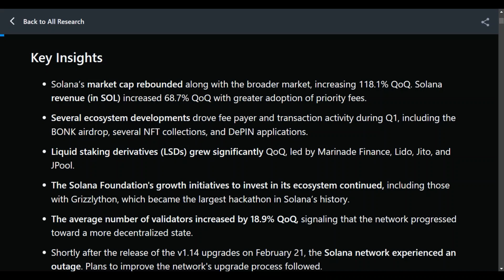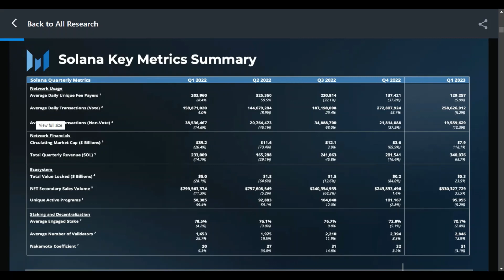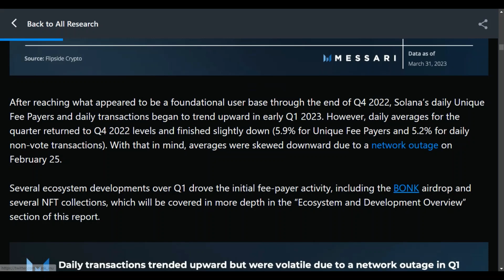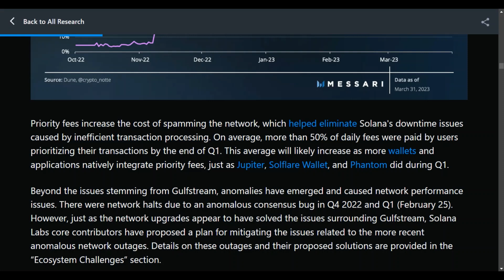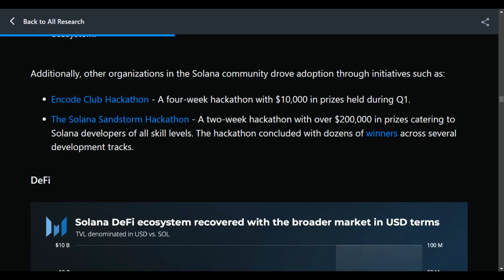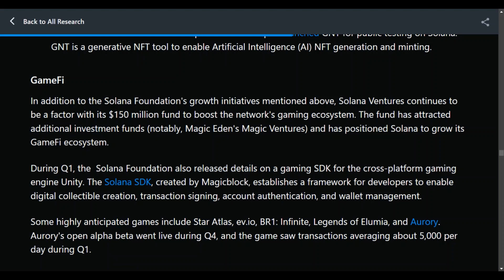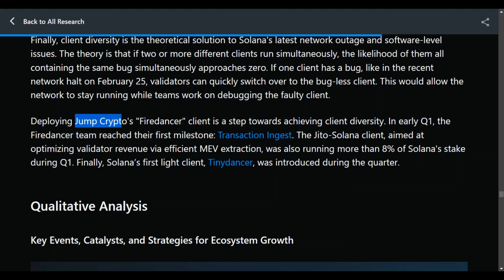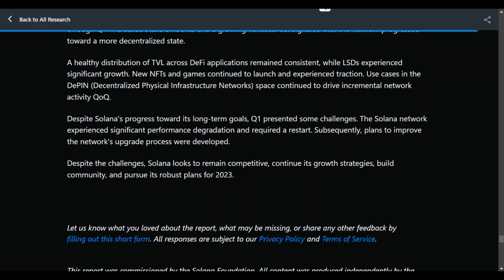SOLANA ( SOL) analiza trimestrul 1 din 2023 fundamente, mai merita acumulat sau luam alte proiecte?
Raportul primului trimestru 2023 pe Solana:
analizam impreuna adoptia sa, cum sta pe metrics:
VENITURI,
DEFI,
NFTS
DEZVOLTARE ECOSISTEM
NOUTATI PROIECT

Astfel incat sa stim daca mai investim sau nu in proiect!!